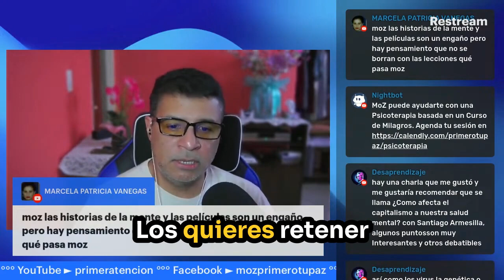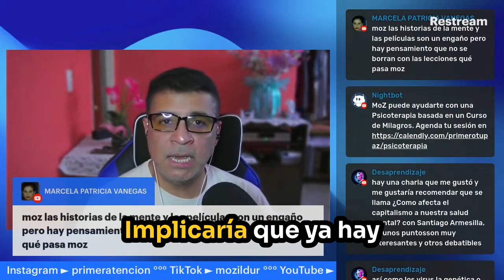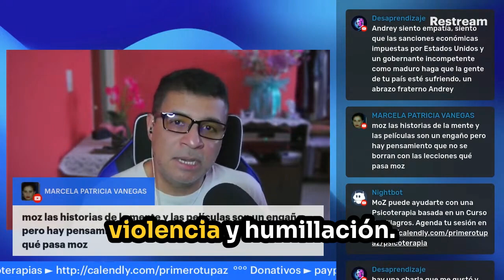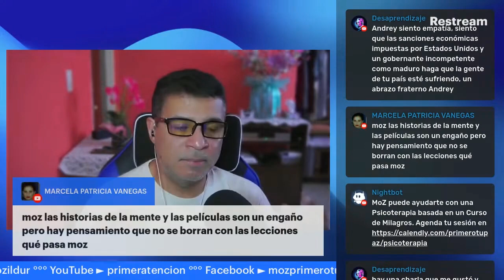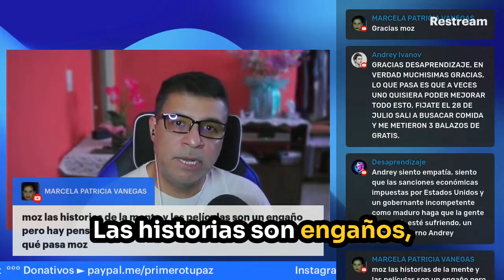¿Por Qué No Se Borran Algunos Pensamientos? 🧠 Curso de Milagros lo Explica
¿Por qué algunos pensamientos negativos no se borran, incluso al practicar un Curso de Milagros? En esta reflexión, exploramos cómo las lecciones del curso nos ayudan no tanto a "borrar" pensamientos, sino a sustituirlos con ideas de amor y perdón. Descubriremos cómo la expiación nos guía a dejar de lado los pensamientos destructivos y enfocarnos en el amor, cambiando el significado que damos a nuestras historias. ¿Has experimentado dificultades con pensamientos persistentes? ¡Comparte tu experiencia en los comentarios!